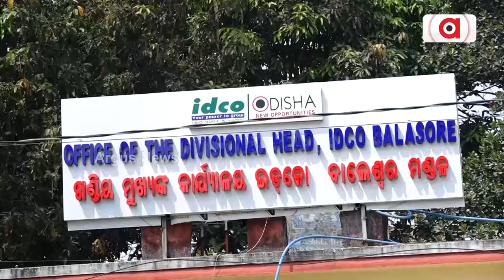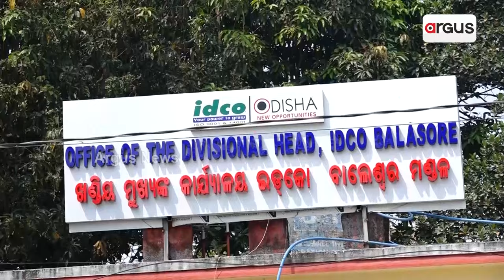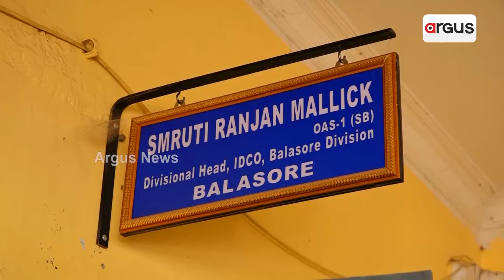ବାଲେଶ୍ଵରରେ ଶିଳ୍ପ ପ୍ରତିଷ୍ଠା ନାଁରେ ପ୍ରହେଳିକା || Balasore Industrial Establishment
ଶିଳ୍ପ ସମୃଦ୍ଧ ବାଲେଶ୍ଵର ଜିଲ୍ଲାରେ ଏବେ ଶିଳ୍ପ ପ୍ରହେଳିକା। ଶହ ଶହ ଏକର ଜମି ଅଧି ଗ୍ରହଣ ହେଲା କିନ୍ତୁ ନା ଶିଳ୍ପ ସ୍ଥାପନ ହେଲା ନା ସ୍ଥାନୀୟ ଲୋକଙ୍କୁ ମିଳିଲା ନିଯୁକ୍ତି। ଜିଲ୍ଲାରେ ବୃହତ୍ ଶିଳ୍ପ ଗୁଡିକ ବୁଡ଼ିଗଲା, ଏବେ ଶିକ୍ଷିତ ଯୁବଗୋଷ୍ଠୀ ଦାଦନ ମୁହାଁ ।